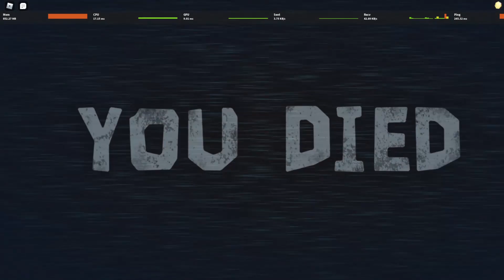Doors with xiao